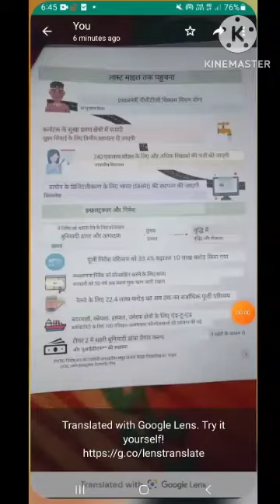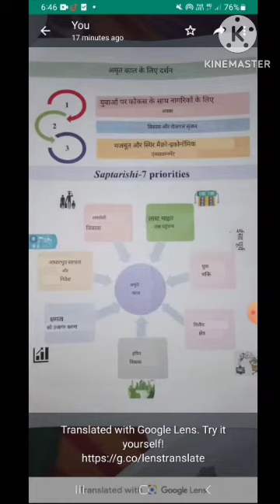Budget 2023-24 Discussion Series -1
Union Budget 2023 Discussion Series-1
UP PGT Economics
UP TGT Economics
Competitive exams
Railways Exams
IBPS Exams
kvsexam
ssc
cgl
state pcs
budget